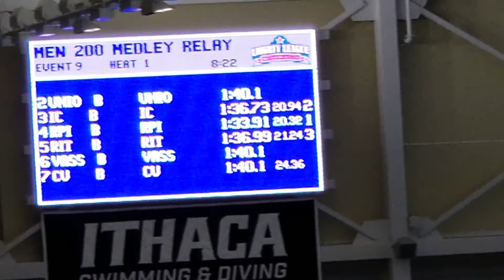Men 200 Yard Medley Relay B-Final, Prokopiou, Nicos Blazy, Charly Aung, Alex McNair, Everett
2019 Liberty League Championships  Man 200 M Relay